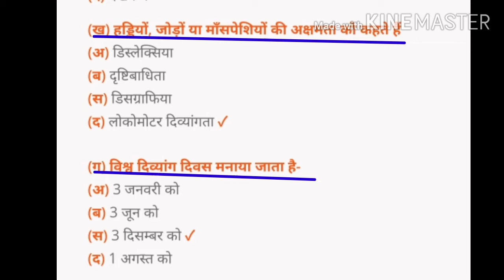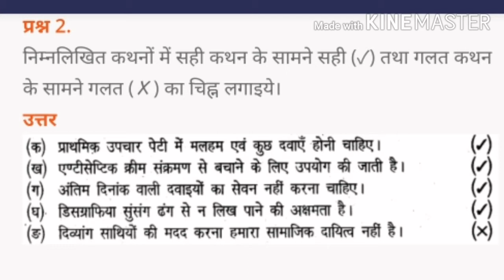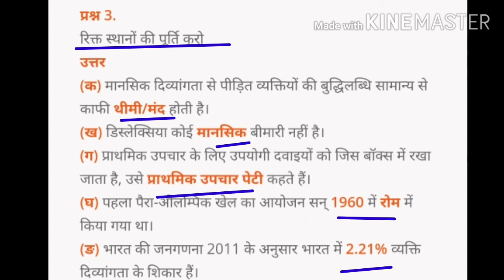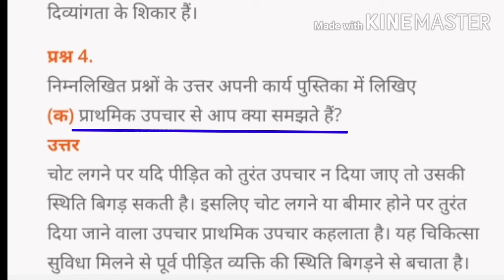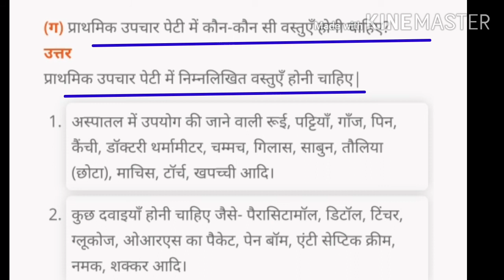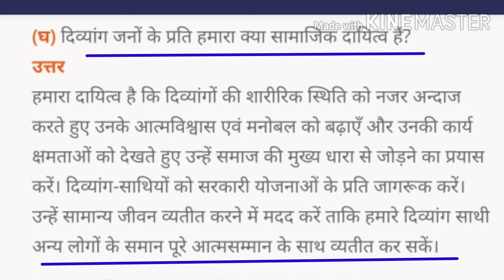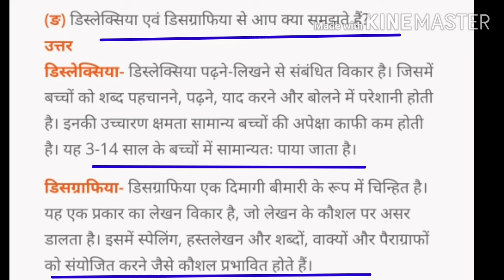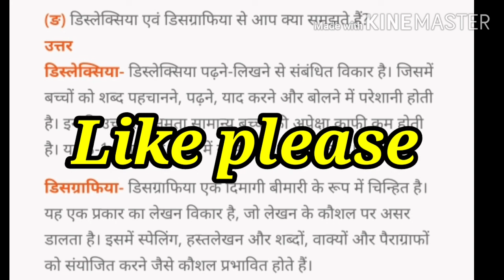Class -8 विज्ञान पाठ -9 दिव्यांगता , प्रश्न -उत्तर , up board , by R.M.study time.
Is video me class -8 science ka lesson -9 दिव्यांगता ka exercise bataya gaya hai .
I hope ki video apake liye helpful hogi.